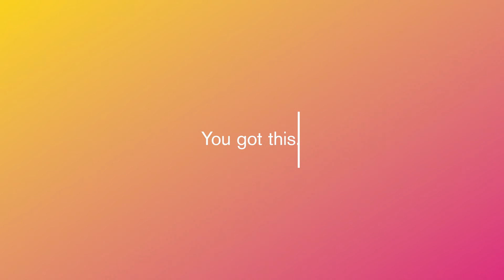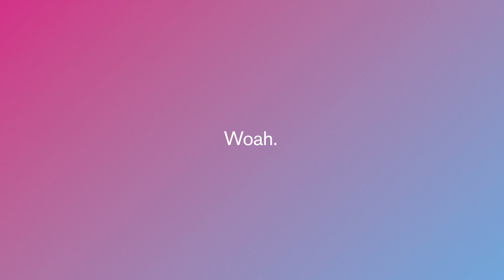Countdown to Pi Day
Give Pi now to support your favorite STEM learning program at the Museum of Science!